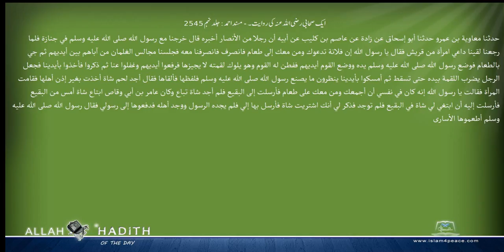ایک صحابی رضی اللہ عنہ کی روایت ۔ مسند احمد Musnad Ahmad Islam4Peace com